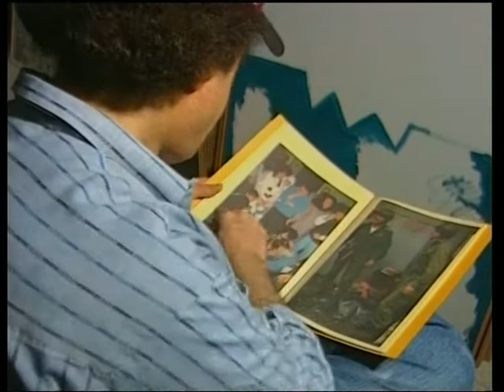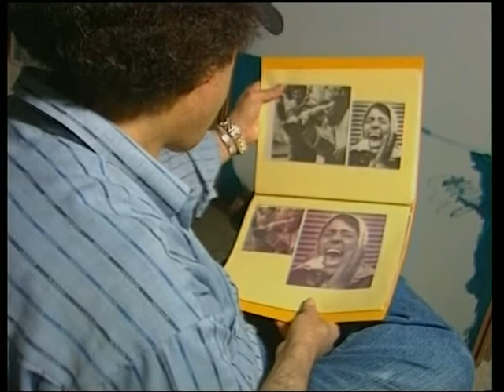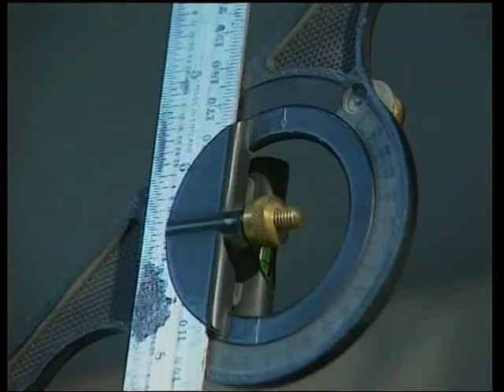فقرة الفنان سامي محمد برنامج (نص ساعة وبس)